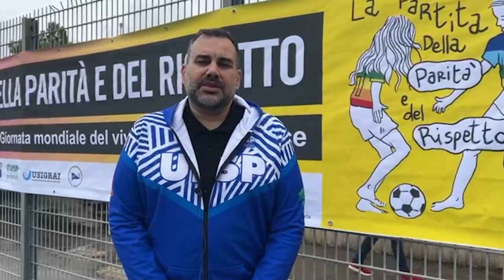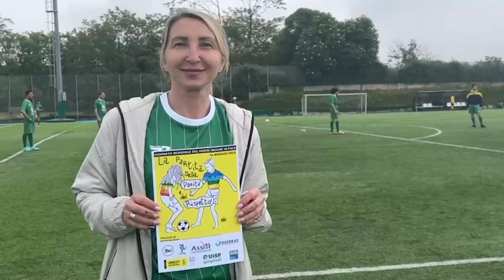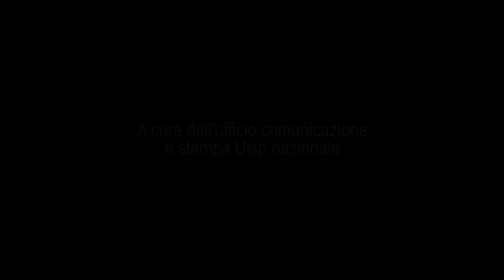Partita della parità e del rispetto, le voci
Impianto Fulvio Bernardini, Roma 16 maggio - Giornata mondiale del vivere insieme in pace. In campo la rappresentativa "One World" e la squadra di calcio del Circolo Sportivo Rai